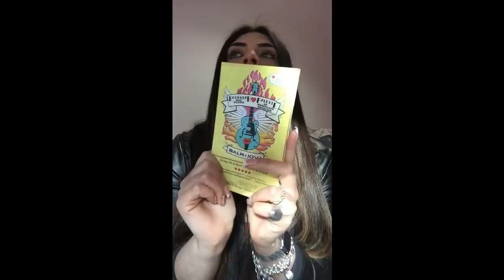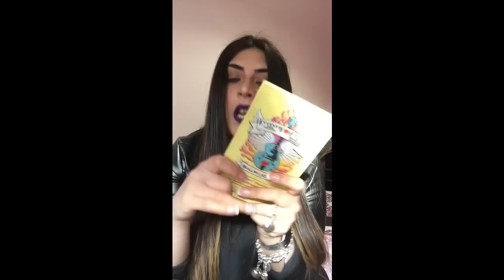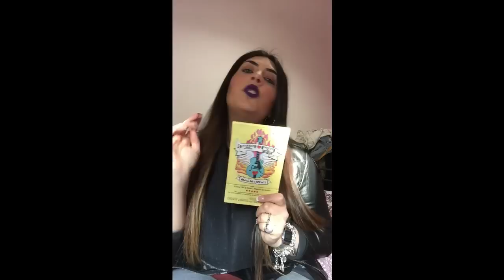Scoperte e Riscoperte del periodo! by monabunny88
Ciao ragazze come al solito vi lascio vari link utili seguitemi pure sui social per essere sempre aggiornate vi bacio!!!
Rossetto: Criminal lip couture by la splash cosmetics